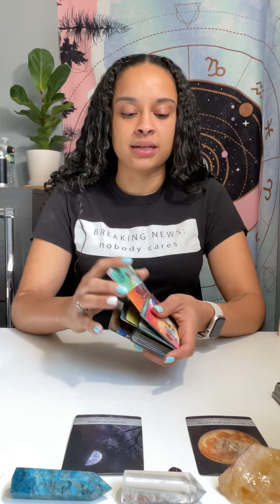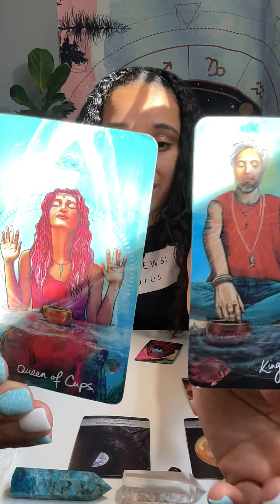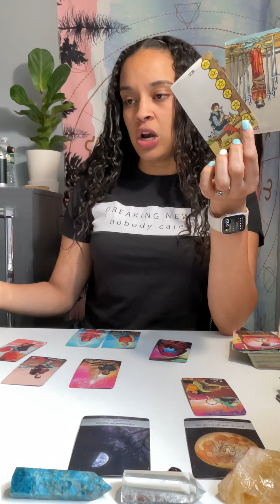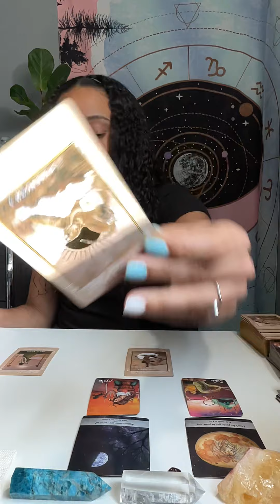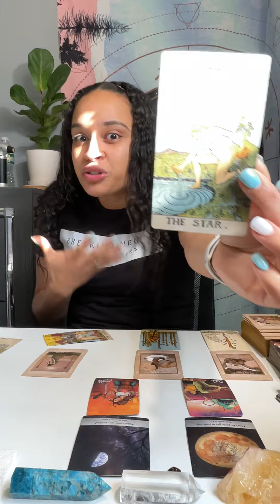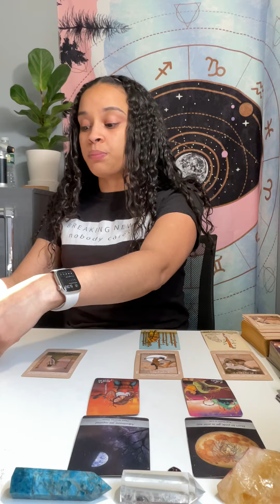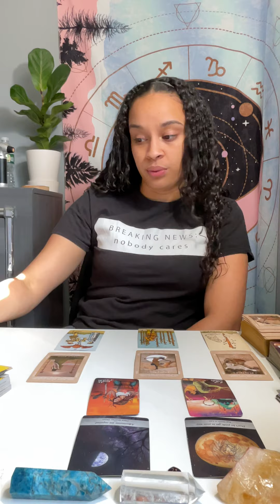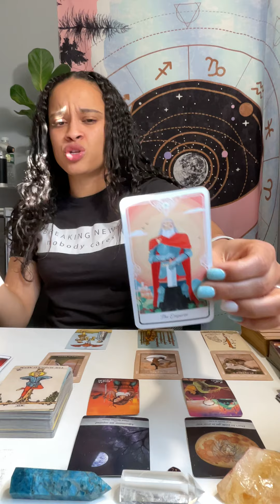Leo tarot card reading *I see what you’re doing hereeeeeeee 🤨*